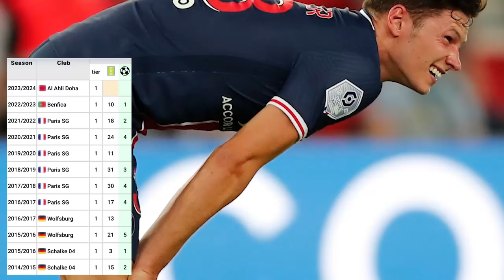LA JOVEN ALEMANIA de 2014 ¡Cómo se derrumbó!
👑¡GANA EL VIAJE DE TUS SUEÑOS!👑